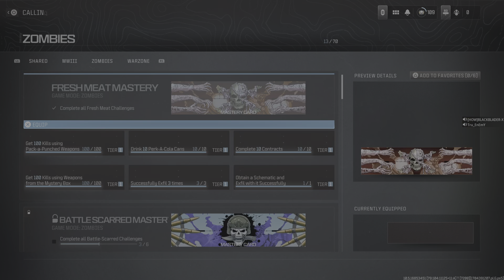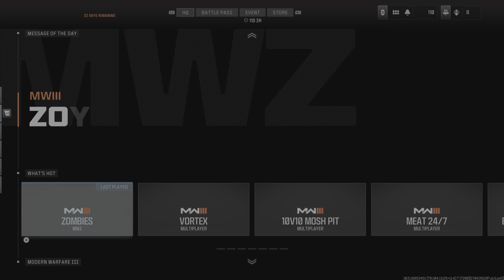Call of Duty_20240106055410